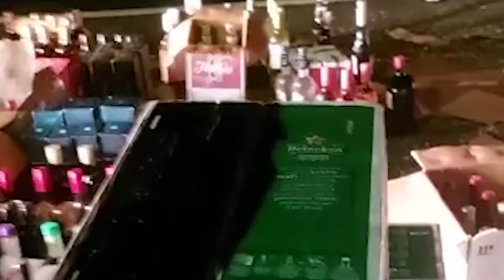Fuerza Pública interceptó un cargamento de licores contrabandeados